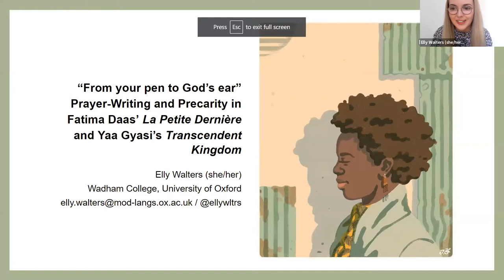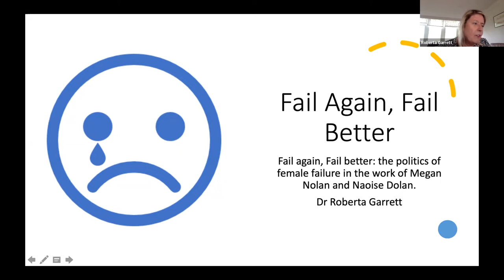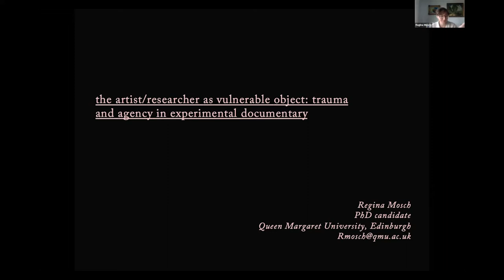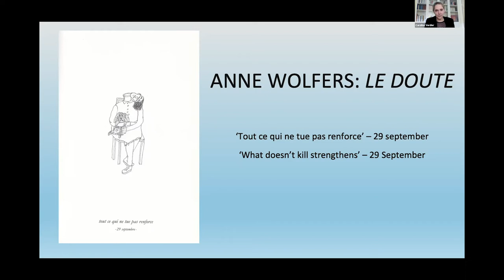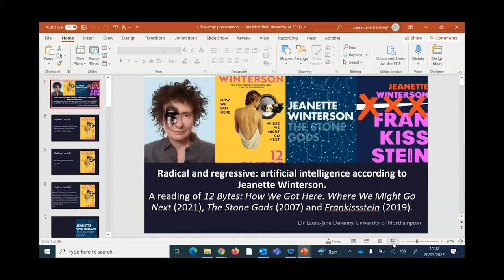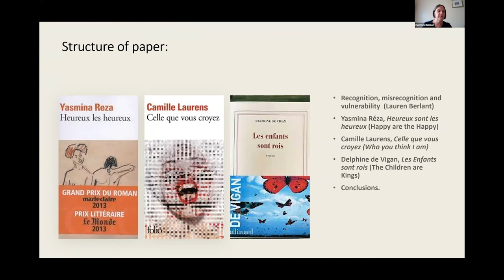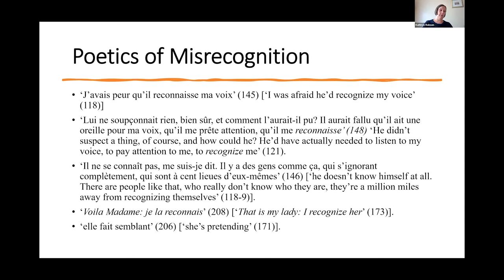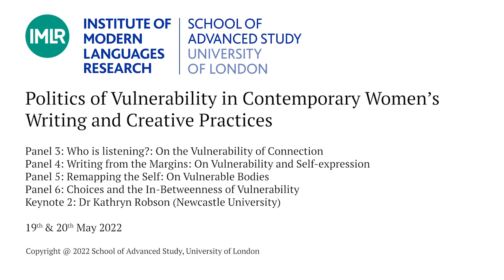Politics of Vulnerability in Contemporary Women’s Writing and Creative Practices Part 2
Day 1: Thursday 19 May 2022

Panel 3: Who is listening?: On the Vulnerability of Connection
Chair: Jutta Fortin (JC please note: Consent given by Jutta for chairing this panel only)
Elly Walters (University of Oxford)
Pooja Sancheti (The Indian Institute of Science Education and Research)

Panel 4: Writing from the Margins: On Vulnerability and Self-expressi
Chair: Sonja Stojanovic (JC please note: Consent given by Sonja for chairing this panel only)
Roberta Garrett (University of East London)
Clare Fisher (Writer)

Day 2: Friday 20 May 2022

Panel 5: Remapping the Self: On Vulnerable Bodies
Chair: Dominique Carlini-Versini
Regina Mosch (filmmaker & researcher, Queen Margaret University Edinburgh)
Catherine Gough Brady (documentary producer and director, JMC Academy)
Caroline Verdier (University of Strathclyde) & Beth Kearney (University of New England)

Panel 6: Choices and the In-Betweenness of Vulnerability
Chair: Douglas Morrey Laura-Jane Devanny (University of Northampton)

Keynote 2: Dr Kathryn Robson (Newcastle University)
Chair: Adina Stroia